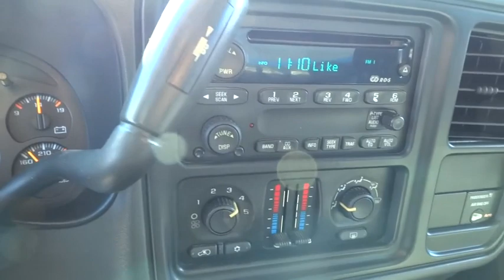2003 Chevrolet Silverado 1500 Rocky Mount, Wilson, Goldsboro, Raleigh, Wake Forest, NC B15304A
2003 Chevrolet Silverado 1500

TAKE A LOOK AT THIS SHARP LOOKING VICTORY RED 4X4 Z71 EXTENDED CAB SILVERADO * CHROME ASSIST STEPS * CHROME WHEEL OPENING MOLDINGS * VENT SHADES * OFF-ROAD SUSPENSION PKG INCLS: OFF ROAD SHOCKS; SKID PLATES; HIGH CAPACITY AIR CLEANER * ALUMINUM WHEELS WITH MICHELIN TIRES * AM/FM CD PLAYER * INSIDE REARVIEW MIRROR WITH TEMP AND COMPASS * LEATHER WRAPPED STEERING WHEEL * TRAILERING PACKAGE * POWER HEATED OUTSIDE MIRRORS * AND SO MUCH MORE * CALL OR EMAIL FOR MORE INFO * STK# B15304A